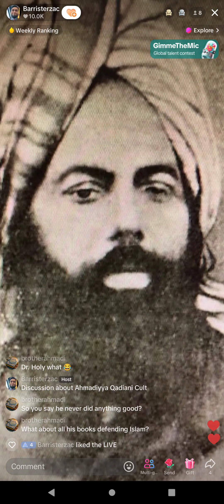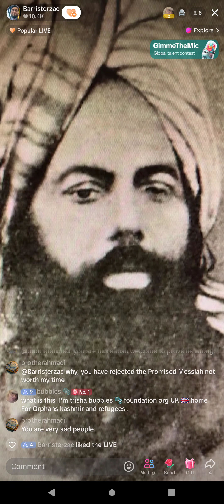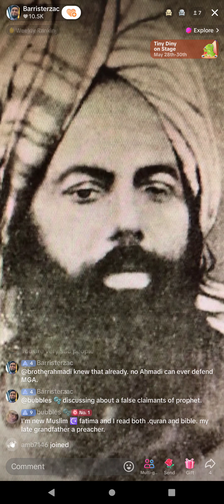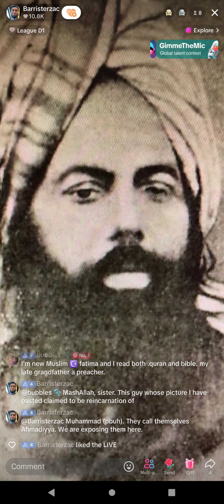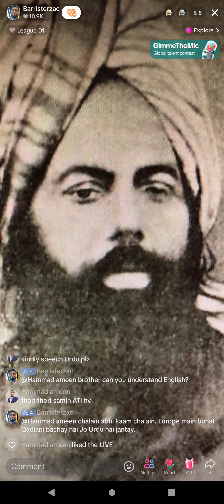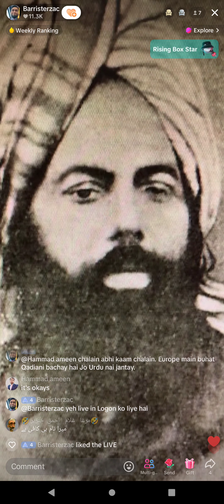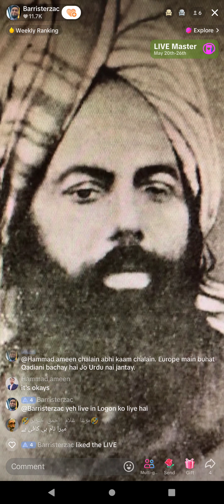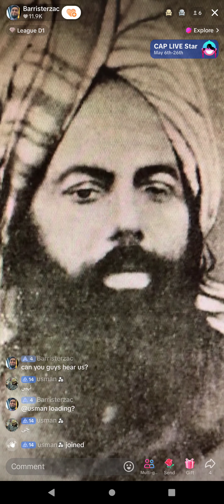1442 - Barrister Zac Lecture on 26 May Death of Mirza Ghulam Qadiani